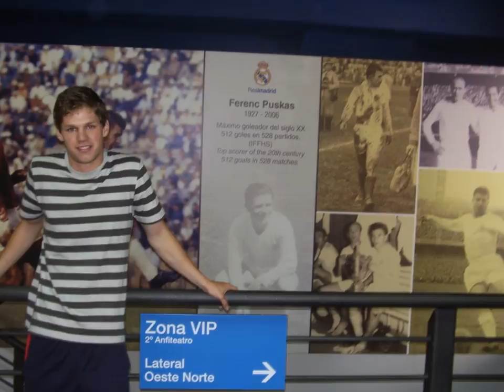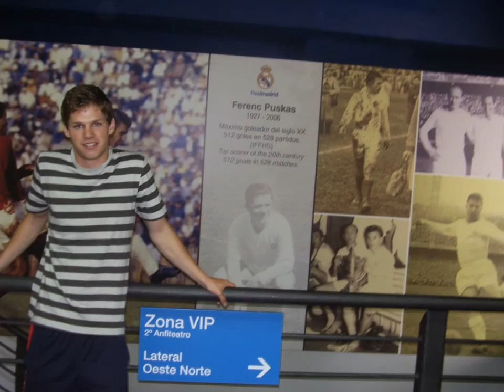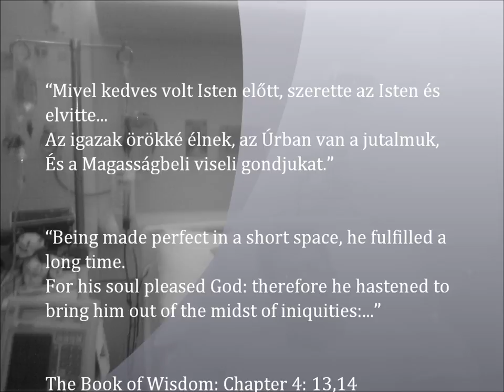Szalontai Máté Emlékére! Zene: Chris Rea --- "Tell Me There's A Heaven"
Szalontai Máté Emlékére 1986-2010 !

Zene: Chris Rea --- "Tell Me There's A Heaven"